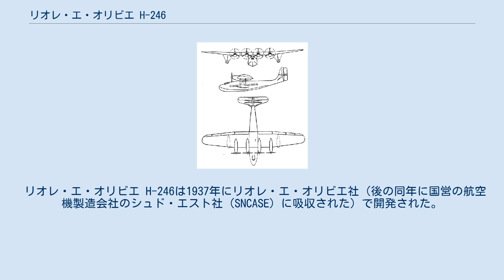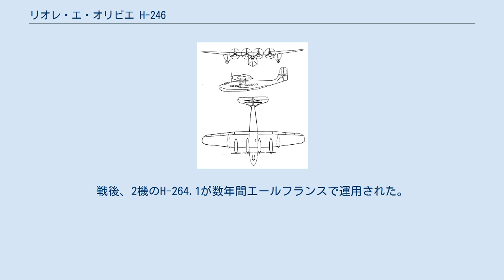リオレ・エ・オリビエ H-246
リオレ・エ・オリビエ H-246 リオレ・エ・オリビエ H-246（Lioré et Olivier H-246）は、1930年代末にフランスで製造された4発大型飛行艇である。
 リオレ・エ・オリビエ H-246は1937年にリオレ・エ・オリビエ社（後の同年に国営の航空機製造会社のシュド・エスト社（SNCASE）に吸収された）で開発された。
試作機のH-246.01は1937年9月30日に初飛行した。
パラソル型配置の主翼に金属製胴体の機体は4名の乗員と26名の乗客を収容し、エールフランスは1938年1月に6機のH-246.1を発注した。
1940年のフランス占領の後、ヴィシー政府は自軍の空軍で使用するために幾つかの改造を施した。
これらの機体は主に偵察任務に使用され、4丁の7.5 mm 機関銃を装備した。
4機の民間のH-246は1942年にドイツ空軍に引き渡された。
ドイツ軍の機体は21名の兵員又は14床の担架が運べるように改装され、フィンランドへの輸送を含む様々な任務に使用された。
戦後、2機のH-264.1が数年間エールフランスで運用された。
 H.246 （H-246.1）